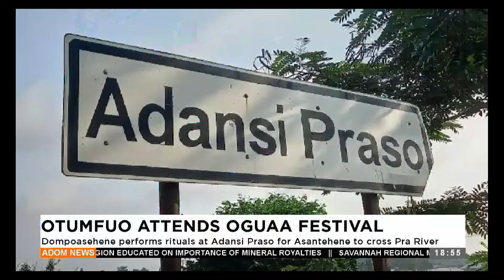Otumfuo Attends Oguaa Festival: Dompoasehene performs rituals at Adansi Praso for Asantehene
Otumfuo Attends Oguaa Festival: Dompoasehene performs rituals at Adansi Praso for Asantehene to cross Pra River - Adom TV Evening News (05-09-24)